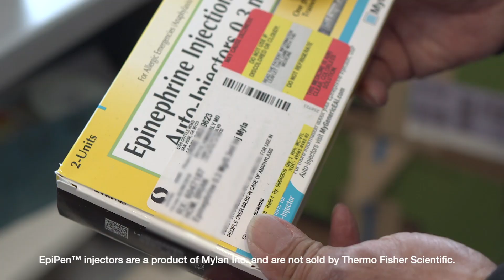Living with Food Allergies: Brian’s Story | Allergy Insider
Brian Hom shares his family’s heart-wrenching experience with peanut allergies.  Watch Brian’s story and help him promote food allergy awareness by sharing his message with others.

ABOUT
Whether it’s seasonal allergies, food allergies, or allergic asthma, we strive to help people better understand allergies from symptoms and triggers to testing and management. Allergy Insider shares insights on all the different types of allergies, how allergies can be identified,  how to manage allergies, and ultimately how to find relief. Learn about the causes of allergic reactions, how to manage symptoms, different testing options, and more.